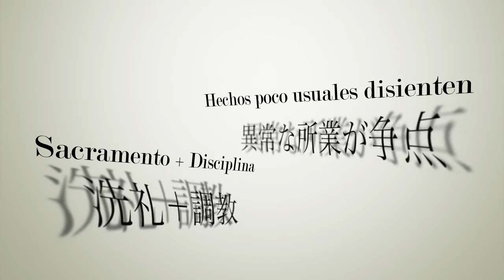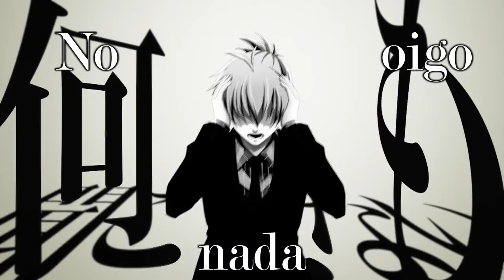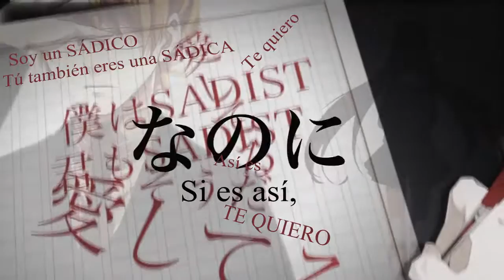【WAN★OPO ft. Kagamine Len】Uproar of the Teacher and the Girl ~ First Trial 【Sub. Esp + Romaji】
Título original: 先生と少女騒動～第一審公判～
Música y letra: Minus-P (マイナス)
Ilustraciones: domco.
Vídeo: WONDERFUL★OPPORTUNITY!
º º
- Pedido hace eones de eones de Joana Echegaray :33
º º
- 3:31 El libro que aparece a lo largo de todo el vídeo parece llevar el título de "Ningen Shikkaku"; este parece ser, a su vez, el título de una obra de Osamu Dazai, "No Longer Human" (Disqualified from Being Human, "Descalificado como humano", traducción literal según Donal Kenee, traductor de la obra.) La novela nos habla de Ouba Youzou, un hombre que sufre por su incapacidad para mostrar su verdadero ser frente a los demás, junto a otros problemas personales. Cuenta con adaptaciones al cine, manga y anime. Más informeichon
- 2:43 "Sacramento+Disciplina"; en la traducción de animelyrics.com "Sacramento" era traducido como autoridad. No obstante, 洗礼 (Senrei) significa literalmente "Bautizo", así que entre en un bucle de dudas D: Decidí dejarlo como "Sacramento" por ser de alguna manera una forma de sumisión ante un poder superior, pero que sepan que esa palabra me lleva a los mil demonios P
- 1:15 y 3:57 "mi muñeca", en el kanji está escrito "ningyou" (muñeca), pero se lee como "mono" (objeto, posesión).
- 4:38 "En el estrado de los testigos", aunque esté en el vídeo como "konna koto" y se lea tal cual, la transcripción en Hatsune Miku Wiki (mi fuente mortal para las letras de las canciones) parece que la haya obtenido del booklet del cd o de otra fuente, y lo lee como 証言台 (Shougen-dai, asiento/estrado de los testigos). Me pareció adecuado traducirlo así, a pesar de que se ve claramente en el vídeo a lo que se refiere.
- Buscar los kanjis que aparecían en rojo en la pantalla ha sido todo un reto ;w;
º º
Scandal Between the Teacher and the Girl

º º

º~Romaji~º

Kimi wo hakoniwa ni tojikomete
Hane ga haeru made jikan wo ataete
Jikkuri to sodatemashou kowarenai youni

Boku wa shitteru yo ima to iu iwaba
AIRONIIna setsuna teki kakode wa
― Your feeling is passed ―
I ni hanshi tekunda

Akaku hareta risou wa ishi wo kasokusaseteku
Naze ni rikai sarenai
Naze ni kimi wa boku wo motto rikaishite kurenai no ka

Ki ga fureru hodo nayandatte
Tsume no sakihodo mo todokanainaraba
Semete boku no mono ni
Jiyuu to wa osorerubekide
Sono hosoi ude de wa totemo tsukamenaidarou sa
Nani mo kowagaru koto wa nai sa
Mirai nado shiranakute mo ii
Ima wa yorokobi wo kanjiro
Fuanteisa kara umareru
Shitataru youna koukotsu no kajitsu e

Boku wa SADIST
Boku wa SADIST
Souda aishiteru aishiteru
Kore wa kyouikude ari kaiwade aru

Hito no tatemae ga honsei ni
Kawaru shunkan ga tamaranaku boku wa
Sukinanda Aishiteru mada usode ii

Motto ajiwatte kamishimete
Boku no kitai wo uragiranaide kure
― Full course of education ―
Kobosanaide kure yo

SENSEESHON shoudou
Sensei to shoujo soudou
Senrei + choukyou
Ijouna shogyou ga souten

Aa, nani mo kikoenai
Aa, Kikoenai
Nani mo kikoenai

Boku wa kimi ni totte wa yuiitsu no rikaisha nanda
Nanoni naze ni rikaisarenai
Naze ni kimi wa rikaishite kurenai no ka

Harisakeru hodo motometatte
Sono hitomi wa boku wo utsusanainaraba
Torinokosareta wake janai
Boku wa kimidashi kimi wa boku nandakara sa

Boku no tame ni utatte kure yo
Boku ni nanika kotoba wo kakete kure yo
Kao wo misete kure yo
Mada kono GEEMU wa hajimatta bakari
Motto uketomete yo

Boku wa SADIST
Kimi mo SADIST
Sou da aishiteru aishiteru
Nanoni konna toko ni tatasarete iru?
º~